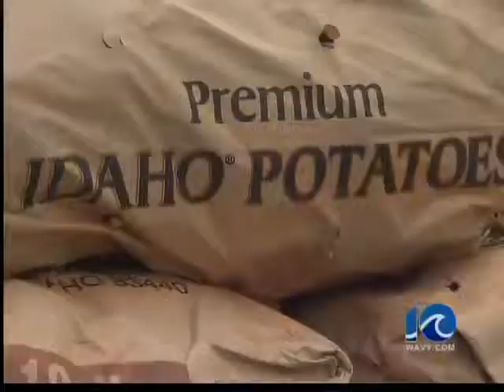Foodbank of Southeastern Va. hits the road